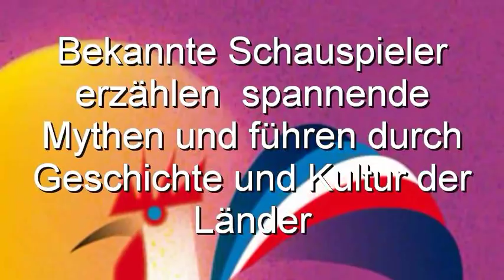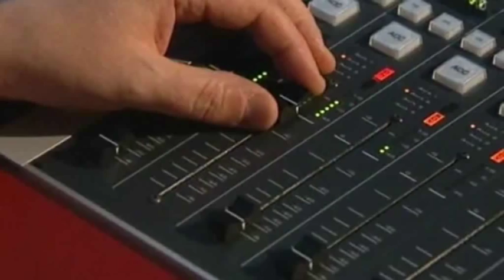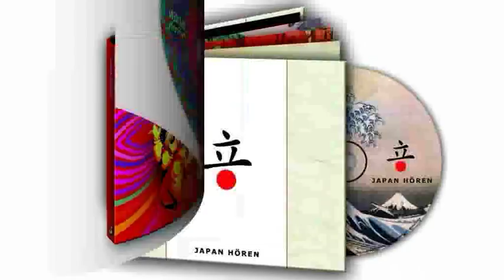Silberfuchs-Verlag, Hören und Wissen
Der Silberfuchs-Verlag stellt seine Sachhörbuch-Reihe "Länder hören - Kulturen entdecken" vor - ausgezeichnet mit dem ITB BuchAward und dem Jahrespreis der deutschen Schallplattenkritik. Bekannte Schauspieler wie Rolf Becker, Rufus Beck, Andreas Fröhlich, Dietmar Mues und Ercan Durmaz sind mit Hörproben aus den Hörbüchern zu hören und berichten über ihre Zusammenarbeit mit den Verlegerinnen und Hörbuch-Autorinnen Antje Hinz und Corinna Hesse. Grafiken von Roswitha Rösch, Tonmontagen, Schnitt und Mischung von Björn Kempcke.